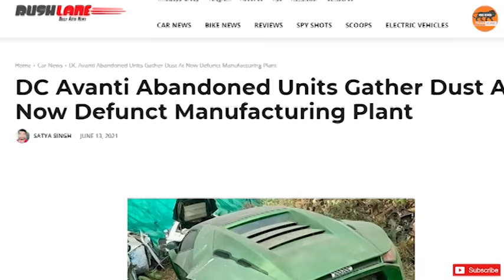First Made In India Sports Car Plant Shut Down | DC Avanti Abandoned Cars At Factory | Trainsome